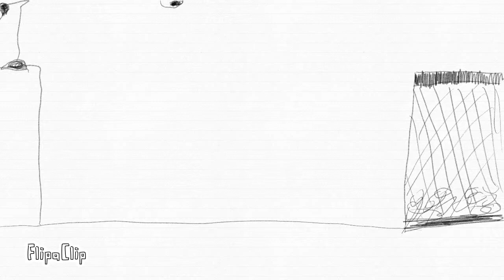Trash Can: An Animated Short